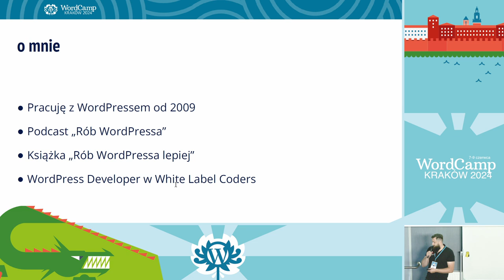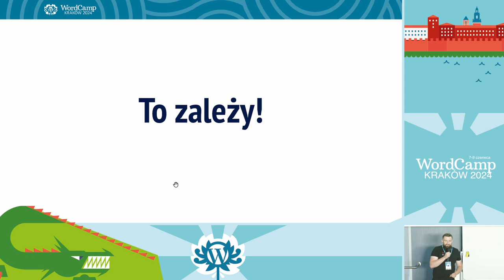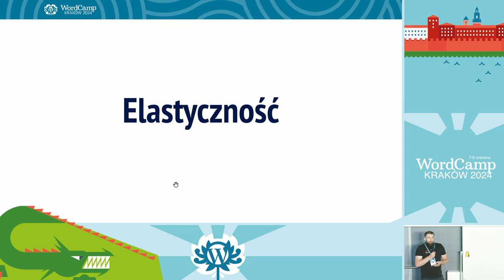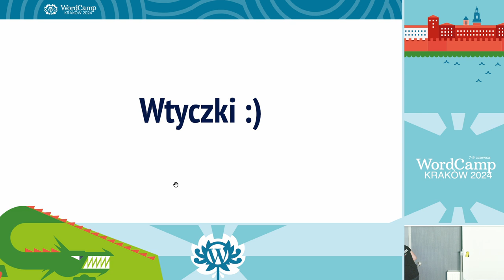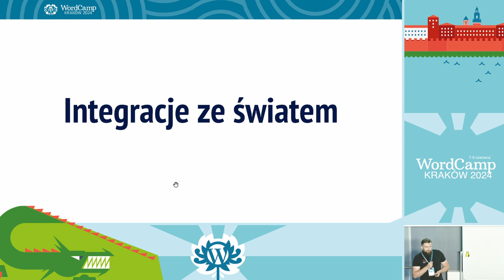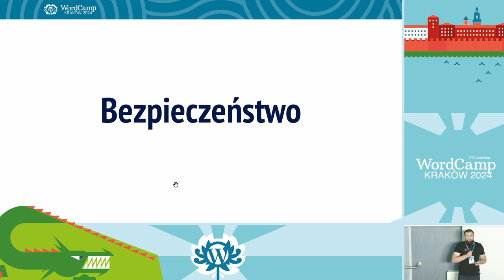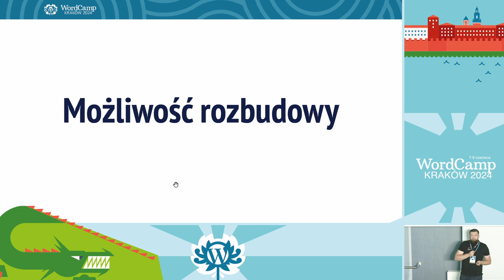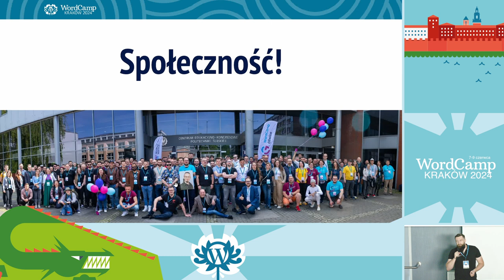Mocne strony WP i jak z nich skorzystać?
W krótkiej prezentacji przedstawię subiektywną listę mocnych stron WordPressa i podpowiem jak je przełożyć na codzienną pracę, aby tworzyć lepsze projektyPresentation Slides »